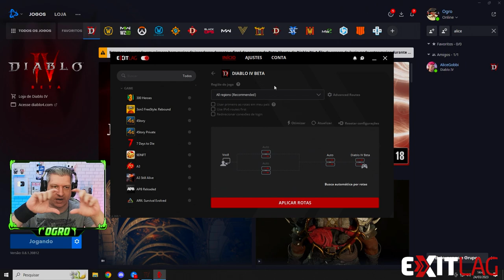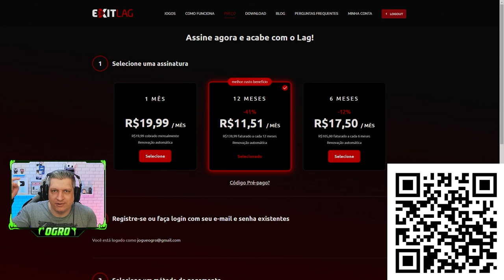DIABLO 4 VALE O PREÇO? | COMO REDUZIR O LAG | BETA DIABLO 4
Teste grátis, e ganhe um desconto de 41% na assinatura anual

Vídeo com Ogro dando seu ponto de vista sobre a pergunta que todos fazem: Diablo 4 vale 350 reais?

Créditos da gameplay vão para o canal KhrazeGaming
Se você é um falante da língua inglesa, vai lá dar uma moral e curtir o conteúdo dele!